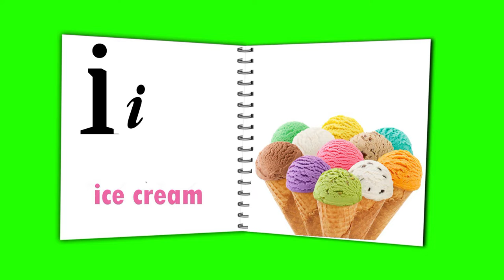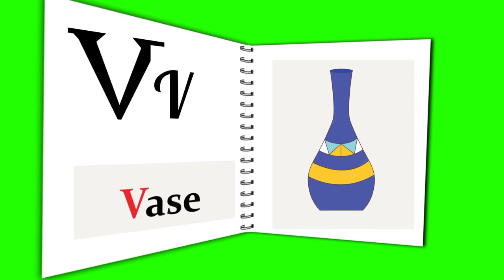AToZ Alphabet /ABC Alphabet Alphabet a to z A apricot b blueberry no copyright free download video